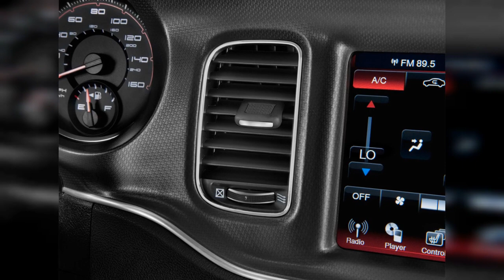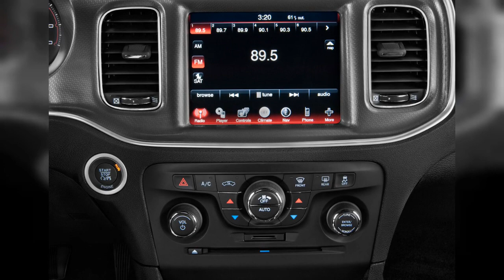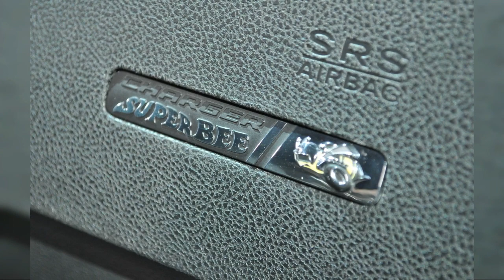2013 Dodge Charger | FULL TOUR | Interior and Exterior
The 2013 Dodge Charger hits all the right blue-collar chords, yet its interior may impress the upper crust. Find out why the 2013 Dodge Charger is rated 8.0 by  experts.
0:00 - Intro
0:00:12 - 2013 Dodge Charger 4-door Sedan RT Max RWD Angular Front Exterior View
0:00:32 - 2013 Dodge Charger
0:00:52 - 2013 Dodge Charger Daytona
0:01:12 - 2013 Dodge Charger 4-door Sedan RT Max RWD Front Exterior View
0:01:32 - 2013 Dodge Charger 4-door Sedan RT Max RWD Side Exterior View
0:01:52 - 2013 Dodge Charger 4-door Sedan RT Max RWD Rear Exterior View
0:02:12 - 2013 Dodge Charger 4-door Sedan RT Max RWD Rear Seats
0:02:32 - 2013 Dodge Charger 4-door Sedan RT Max RWD Open Doors
0:02:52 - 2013 Dodge Charger 4-door Sedan RT Max RWD Mirror
0:03:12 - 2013 Dodge Charger 4-door Sedan RT Max RWD Tail Light
0:03:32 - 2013 Dodge Charger 4-door Sedan RT Max RWD Instrument Panel
0:03:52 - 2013 Dodge Charger 4-door Sedan RT Max RWD Steering Wheel
0:04:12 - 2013 Dodge Charger 4-door Sedan RT Max RWD Temperature Controls
0:04:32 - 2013 Dodge Charger 4-door Sedan RT Max RWD Trunk
0:04:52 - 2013 Dodge Charger 4-door Sedan RT Max RWD Instrument Cluster
0:05:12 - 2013 Dodge Charger 4-door Sedan RT Max RWD Front Seats
0:05:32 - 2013 Dodge Charger 4-door Sedan RT Max RWD Air Vents
0:05:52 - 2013 Dodge Charger 4-door Sedan RT Max RWD Gear Shift
0:06:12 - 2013 Dodge Charger 4-door Sedan RT Max RWD Dashboard
0:06:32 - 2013 Dodge Charger 4-door Sedan RT Max RWD Engine
0:06:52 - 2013 Dodge Charger 4-door Sedan RT Max RWD Audio System
0:07:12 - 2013 Dodge Charger SRT8
0:07:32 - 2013 Dodge Charger 4-door Sedan RT Max RWD Grille